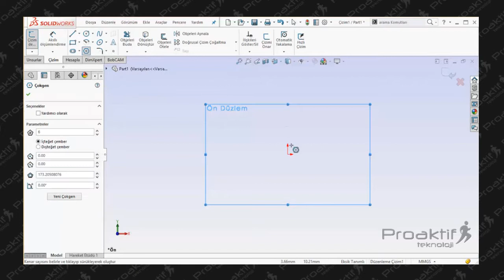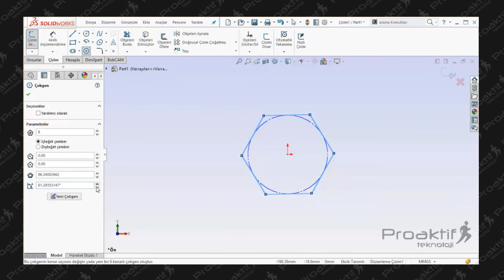SolidWorks Parça 14 Çokgen Komutu